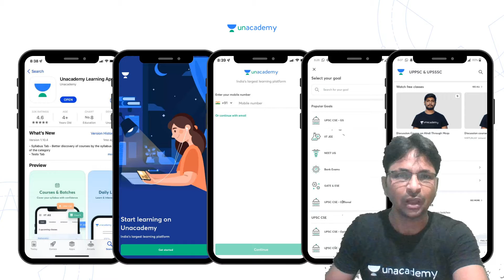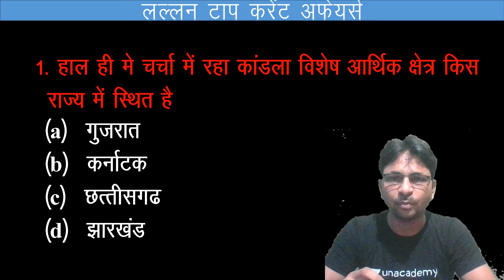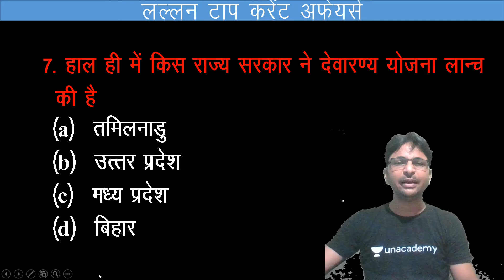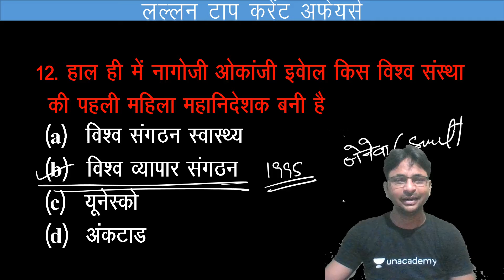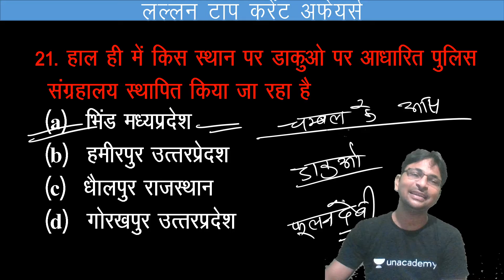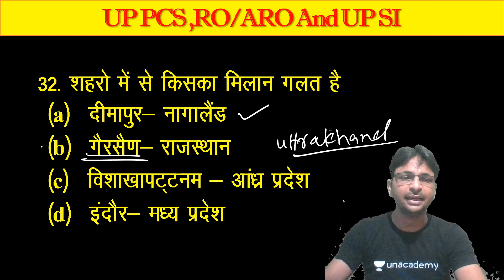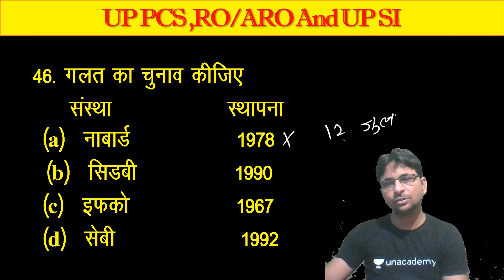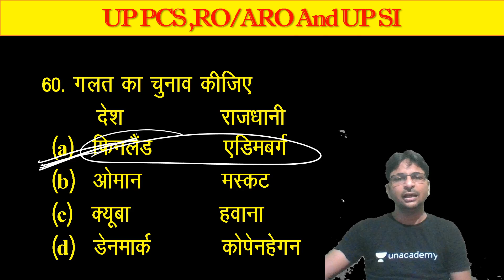Most Importent Question for RO/ARO And UPSI | Noor Alam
Most Importent Question for RO/ARO And UP SI | Noor Alam
Welcome to Let's Crack UP Exams, your one-stop solution for the preparation of all UP exams.

8:00 AM :- Anup Upadhyay (Current Affairs)
10:00 AM :- Ajay Kumar (Polity)
11:00 AM :- Raina Sarraff (Science & Tech)

UPPSC Main Batch
4:00 PM :- Anup Upadhyay (Geography)
7:00 PM :- Raina Sarraff  (Economics)
5:00 PM :- Ajay Kumar (Polity)

UPSSSC PET / UPSI / Constable Batch

10:00 AM :- Ajeet Sir (History)
11:00 AM :-  Noor Alam (Geography)
12:00 PM :- Sushant Pandey (Static GK)
01:00 PM :- Sheena Ma'am (English)
03:00 PM :- Vinay Saraswat (Hindi)
07:00 PM :- Ram Bhardwaj (Moon Vidhi & UP Special) Only UPSI
09:00 PM :- Dharmendra Sir (Polity)
11:00 PM :- Prince Sir (Reasoning)

09:00 AM :- Nitin Pandey (Reasoning)
01:30 PM :- Ankita Ojha (Reasoning)
03:00 PM :- Rahul Soni (Maths)
08:00 PM :- Vinay Saraswat (Hindi)
10:00 PM :- Nitin Pandey (Reasoning)

UPSSSC PET /RO/ ARO Batch
05:00 PM :- Prashant Sir (History)
06:00 PM :- Ajeet Sir (Polity)

Unacademy Subscription Benefits:
1. Learn from your favourite Educator
2. Dedicated DOUBT sessions
3. One Subscription, Unlimited Access
4. Real time interaction with Educators
5. You can ask doubts in live class
6. Limited students
7. Download the videos & watch offline